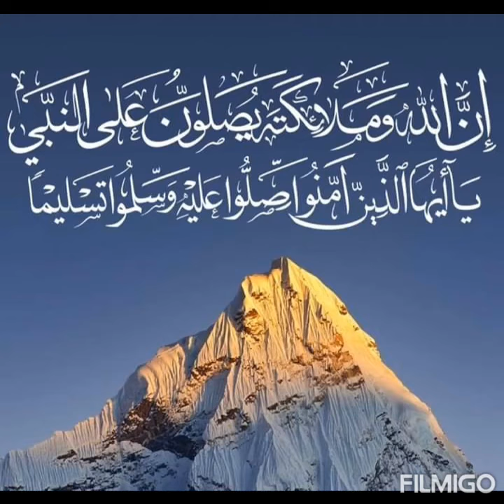موديلات كفر تواليت اخر شياكة | هوم ستايل للمفروشات الراقية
مجموعة شيك وأنيقة من كفر التواليت لجمال حمامك وشياكته
هوم ستايل للمفروشات الراقية
ملايات فلات ، ملايات استك ، ملايات كرانيش ، ملايات اطفال 3d ، ملايات تفصيل

مرحبا بكم فى هوم ستايل للمفروشات الراقية
ملايات سرير تفصيل قطن 100% خامات عالية الجودة مثل اقمشة العامرية والبركال الاسبانى والثرى دى واسعارنا فى متناول الجميع ويوجد امكانية عمل جميع انواع اغطية السرير المختلفة